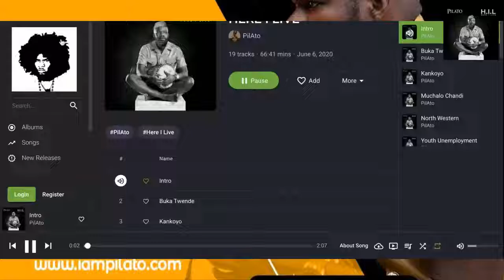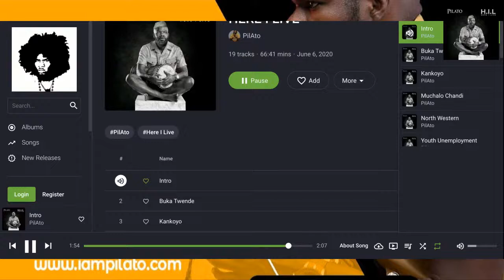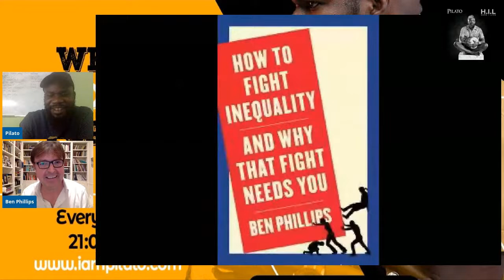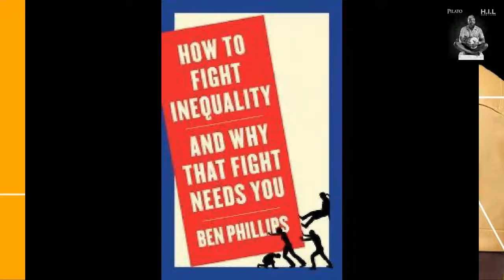WHAT IS INEQUALITY FOR YOU? What can the people to fight INEQUALITY?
Ben Phillips shares with us his perspective on Inequality and what ordinary people can do to address the rising inequality levels internationally.